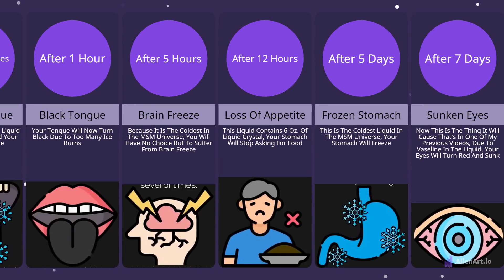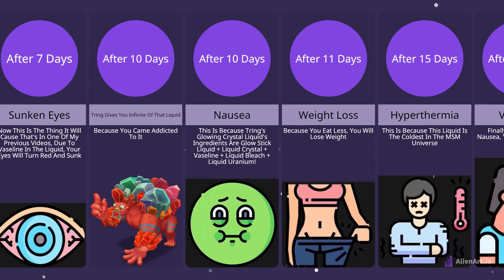What If You Only Drank Tring's Glowing Crystal Liquid?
What If You Only Drink MSM Universe's Coldest Liquid? Watch This Video To Find Out

Please Note: This Is Fanmade